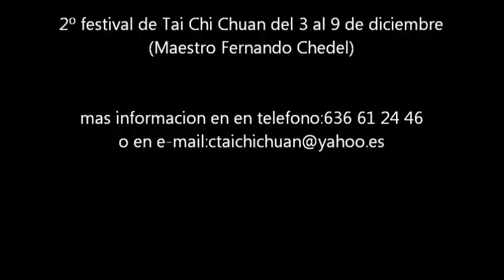cursos y talleres 2012.wmv